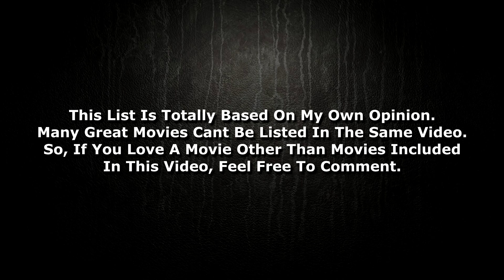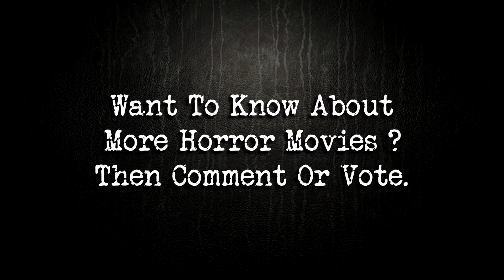[हिन्दी] 5 Best Horror Movies On Netflix In Hindi | 2018 | Movies On Netflix & Amazon Prime Video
[हिन्दी] 5 Best Horror Movies On Netflix In Hindi | 2018 | Best Horror Movie On Netflix Stream

List Of Some Horror Movies Which You Can View/Stream On Netflix Platform With Explained Storyline In Hindi